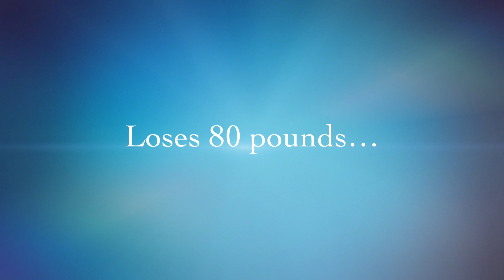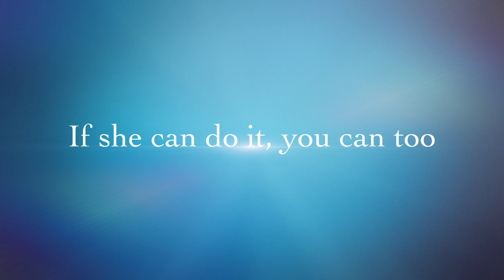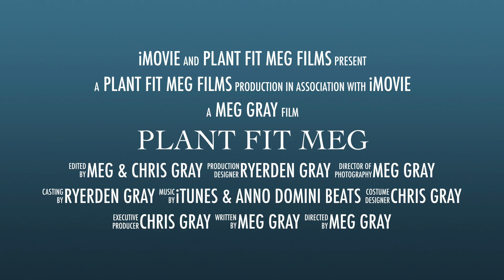PLANT-BASED TRANSFORMATION Before and After - Welcome to Plant Fit Meg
Hi, I'm Meg! 👋 Welcome to Plant Fit Meg.

I have lost 80 pounds and fully regained my health since switching to a plant-based diet. I am a cancer survivor and also suffered with several chronic conditions for many years: severe asthma, endometriosis, and undiagnosed chronic pain and fatigue. I am now off of all medications, and am enjoying the best health I have experienced in my entire life!

I share my story of healing and weight loss on my and YouTube channel to show others that healing is possible. I also share tips, recipes, weight loss, and fitness content to show others that living a plant-based lifestyle can be simple and fun!

If you're new to the channel, take a look around. 👀 Here are some great videos to get started:

Recommended Reading
The China Study by T. Colin Campbell, PHD and Thomas M. Campbell II, MD
Eat to Live by Joel Fuhrman, MD
Goodbye Lupus by Brooke Goldner, MD
Goodbye Autoimmune Disease by Brooke Goldner, MD
How Not to Die by Michael Greger, MD with Gene Stone
The Pleasure Trap by Douglas J. Lisle, PHD and Alan Goldhamer, DC
The Starch Solution by John A. McDougall, MD and Mary McDougall

Amazon Shop

I'm looking forward to connecting with you in the comments section here on YouTube, through my website, and elsewhere on social media! 🌱 ❤️